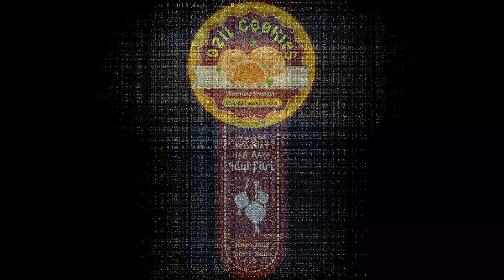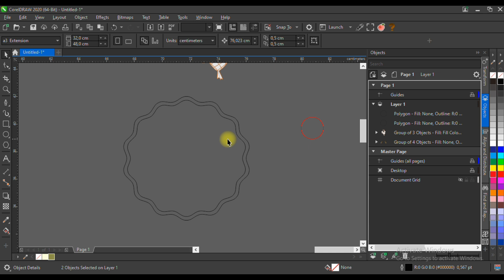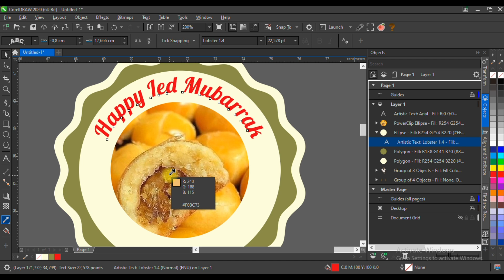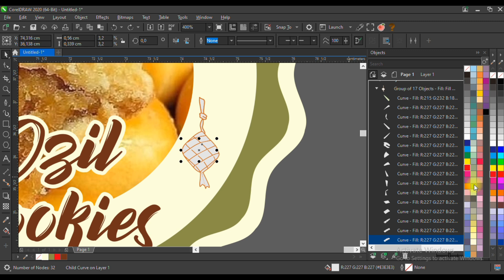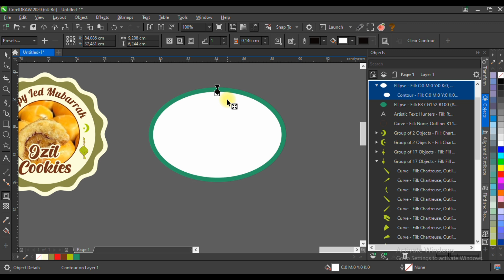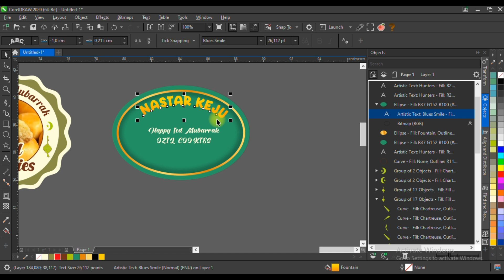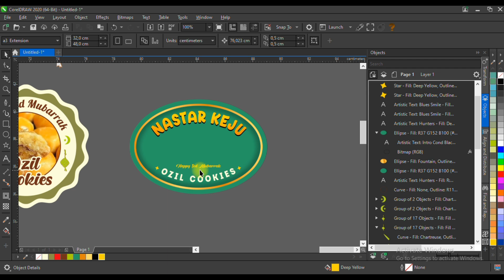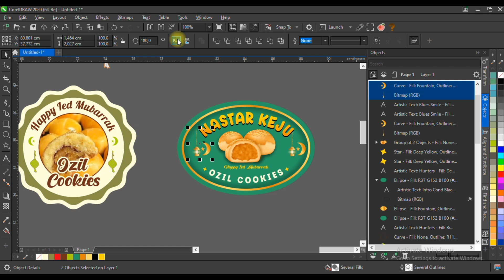Cara Membuat Desain Stiker Kue Kering Di Coreldraw - Stiker Kue Lebaran (Free CDR)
Berbagi File & proses cara pembuatan Desain Stiker Kue Kering Menggunakan aplikasi CorelDRAW. File CDR bisa diedit. Stiker label produk memiliki banyak manfaat, di antaranya : Menginformasikan produk, Membangun identitas merek, Meningkatkan penjualan, Membangun loyalitas pelanggan, Meningkatkan kesadaran merek.
PASSWORD : Total ada 7 Huruf atau angka YANG TERDAPAT DI POJOK Kanan Atas.

🎵 Track Info:

Title: Up In The Air (Ft. Belingo & AgusAlvarez) by Luke Bergs